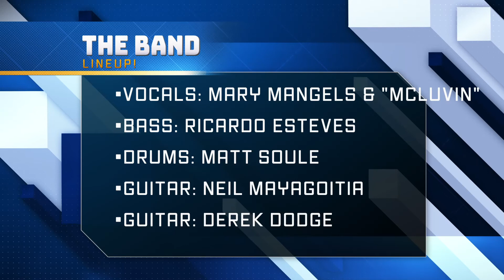Weezer Medley cover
Since 2007 Universal Studios Hollywood employees have been getting together once or twice a year to have a jam night and play our favorite covers! Lots of fun, minimal rehearsal.. what could happen! Enjoy!